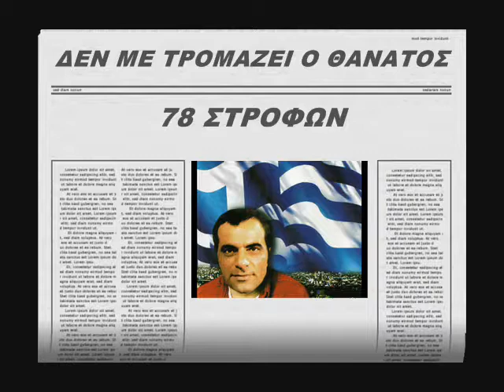ΚΑΖΑΝΤΖΙΔΗΣ.ΣΤ-ΔΕΝ ΜΕ ΤΡΟΜΑΖΕΙ Ο ΘΑΝΑΤΟΣ.wmv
ΚΑΖΑΝΤΖΙΔΗΣ.ΣΤ-ΔΕΝ ΜΕ ΤΡΟΜΑΖΕΙ Ο ΘΑΝΑΤΟΣ